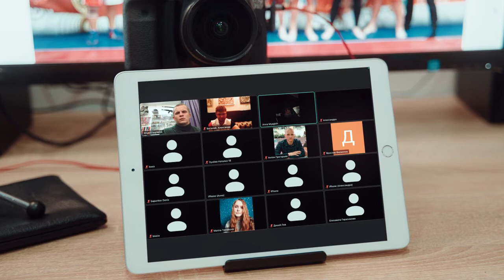Встреча с жителями в режиме ВКС, депутат Шадриков И.С., город Красногорск, 26.11.2020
26 ноября 2020 года я совместно со своими помощниками провел очередную встречу с избирателями моего избирательного округа.
Из-за ограничительных мер, связанных с сохранением угрозы распространения новой коронавирусной инфекции, встреча прошла в режиме конференцсвязи.
❗ Приятно отметить, что сегодня мои избиратели проявили высокую активность. С момента нашей последней встречи накопилось много вопросов.
Вот лишь некоторые из них:
✅ Ставший уже традиционным вопрос расселения из аварийного жилья по улице Лесная, дома 6, 7, по ул. Первомайская, дом 7, по ул. Маяковского д.1.
✅ Наболевший вопрос двойного взымания коммунальных платежей управляющими компаниями "ЖКХ ОНЛАЙН" и "ДЭЗ".
✅ Вопрос обоснованности формирования задолженности "Красногорскими электросетями" по оплате электроэнергии.
✅ Участившиеся случаи мошеннических действий неустановленных лиц в отношении пожилых людей, связанные с навязыванием услуг по установке и обслуживанию приборов учёта.
✅ Вопросы несанкционированного сброса мусора в ночное время неустановленными лицами, а также вопросы бездействия регионального оператора по сбору и вывозу мусора.
✅ Законность установки антенной мачты одним из операторов мобильной связи вблизи ДК "Зенит".
✅ Вопросы уборки территории, подведомственной компании "Госстройсервис".
✅ Вопрос изменения схемы организации дорожного движения на прилегающей территории к дому 7 по ул. Первомайская.
✅ Вопросы качества работ по замене асфальтового покрытия тротуаров вдоль домов 5, 7, 9, 11 по ул. Первомайская, а также ремонта аварийного фасада дом 9 по ул. Первомайская.
✅ Вопросы уборки управляющей компанией "ЖКХ ОНЛАЙН" подъездов и мест общего пользования.
✅ И ещё ряд других вопросов.
❗ Все эти вопросы приняты в работу моей командой. По каждому обращению я обещал принять меры депутатского реагирования и доложить о результатах через две недели.